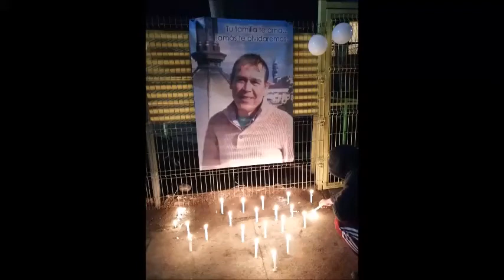Responso A Miguel Valdivia En La Parroquia 2020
GRACIAS SEÑOR